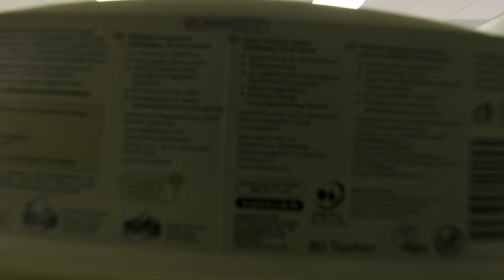Új üzletnyitás a Camponában!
Szuper nyitási akciókkal és minden termékünkre érvényes 10% kedvezménnyel várunk Benneteket május 3. és 5. között az új budapesti üzletünkben, a Campona bevásárlóközpontban!